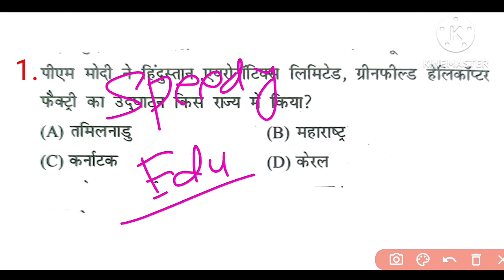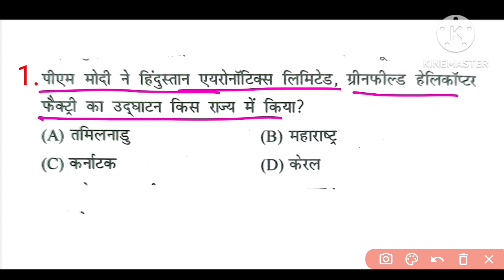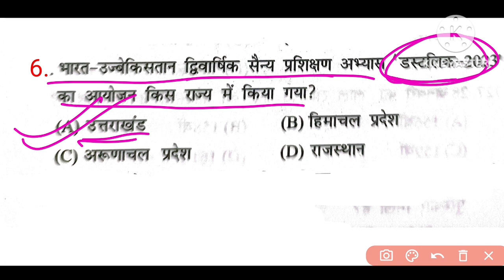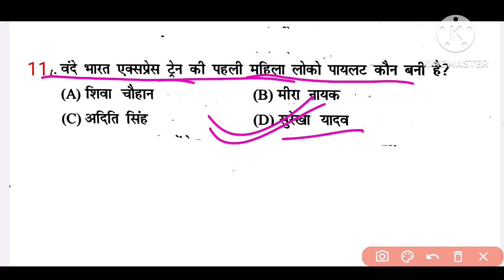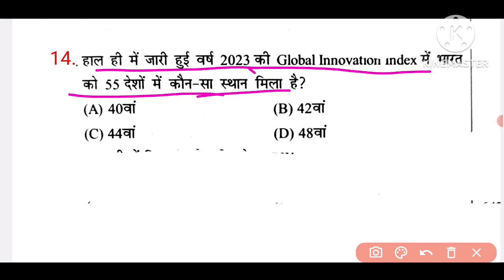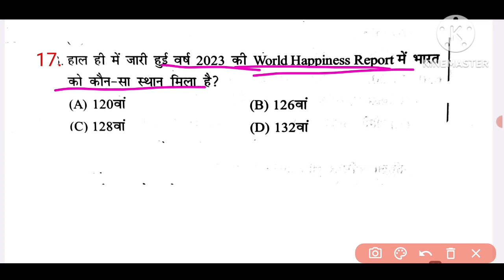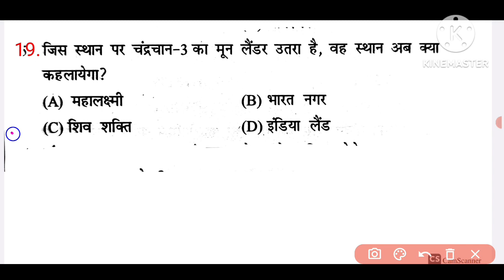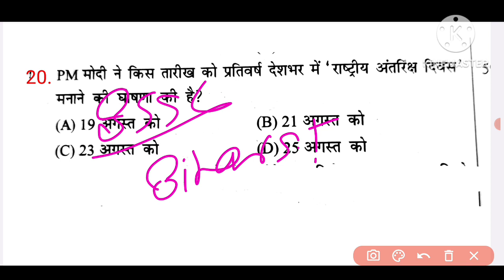Current affairs 2022-23 for BPSC, Bihar ssc, Bihar daroga | most important question